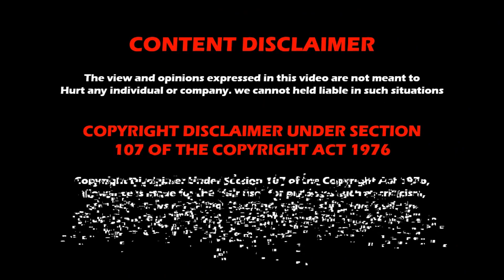06 June 28th 2023 AEW Dynamite